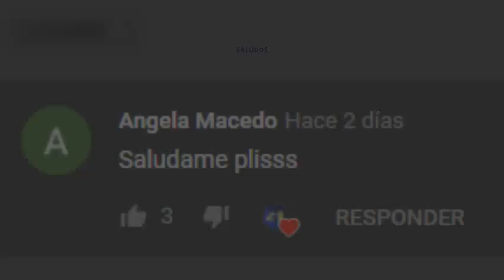¿Que hay de malo con Adrien? ‐ Miraculous Ladybug Comic (Fandub Latino - English comic) | Rella RP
¡¡¡ABREMEEEEEEEEEEEEEEEEEEEEEEEEEEEEEEEE!!!

🔷Voz de Marinette: Yo merengues :u